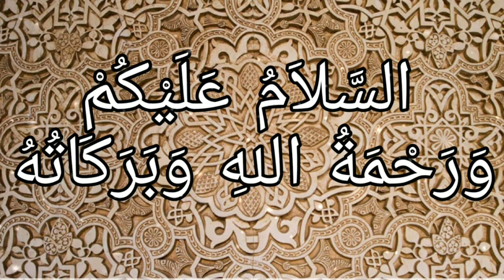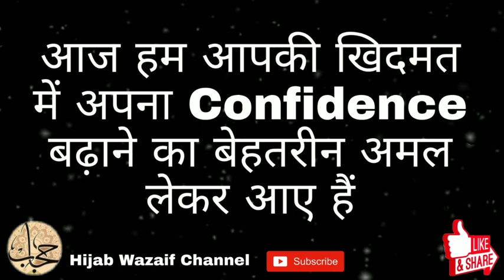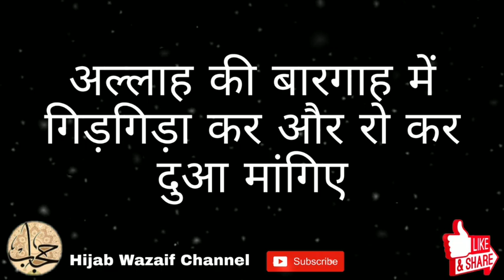Apna Confidence Badhane Ka Wazifa | Wazifa For Increase Your Confidence || Hijab Wazaif Channel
Apna Confidence Badhane Ka Wazifa | Wazifa For Increase Your Confidence